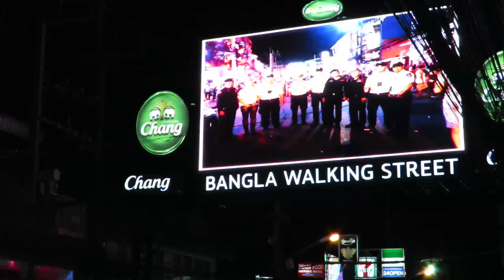Cars and coffee Austin Tx, March 2017